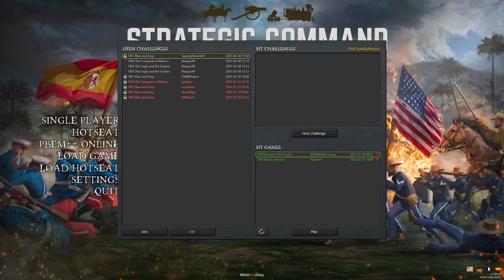Strategic Command 1879 Ghosts of the Pacific Turn 1 [Peru-Bolivia] Feb 24, 1879 OCB vs BNC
Chile seizes Antofagasta and the nitrate mines from Bolivia. Peru sends troops to Tarapaca province and reinforces her fleet.